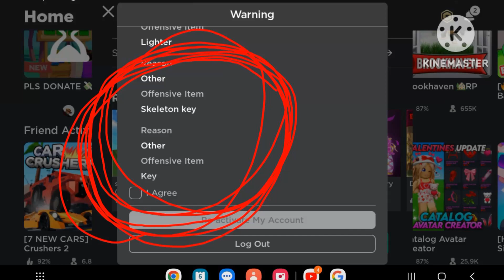the most dumbest reason I ever gotten